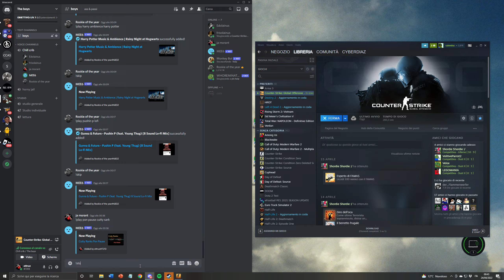CS:GO ITA - 24/04/2022 - Competitiva #24